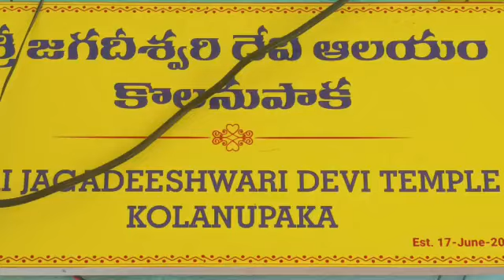May 17, 2023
Video from swamybottu123